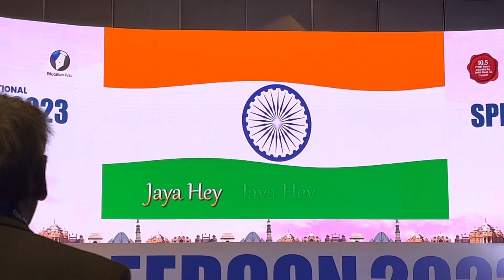14 February 2023